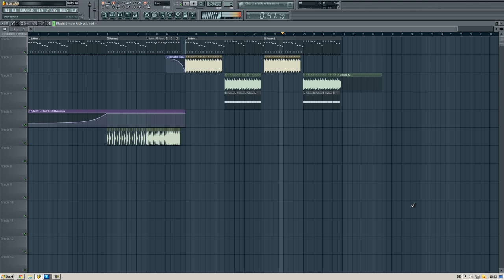My new kick , give me feedback (:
YEAH!